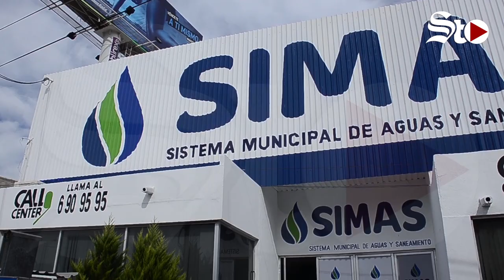⚠️Arrecia violencia en protestas por descuentos de agua en Torreón ⚠️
Continúan los conflictos de colonias contra el Simas, porque piden descuento y no les dan. Ahora tocó el turno de vecinos de la colonia Santiago Ramírez, J. Luz Torres, Sierra de las Noas y Lázaro Cárdenas, los que se manifestaron, bloqueando el bulevar Laguna, pero ahora además, encendieron fuego.